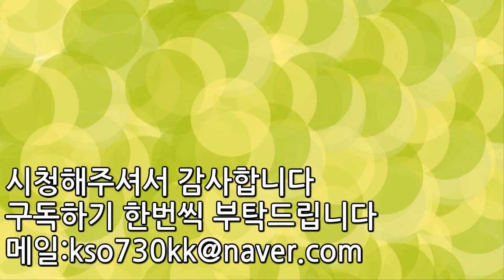샹크스 현상금 높을수밖에 없는이유 TOP3 | 랭킹TOP